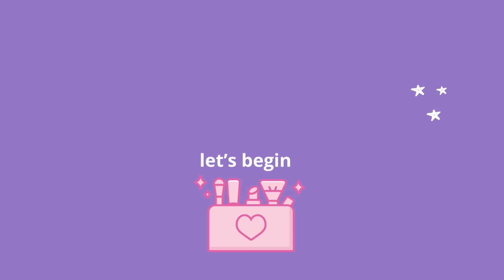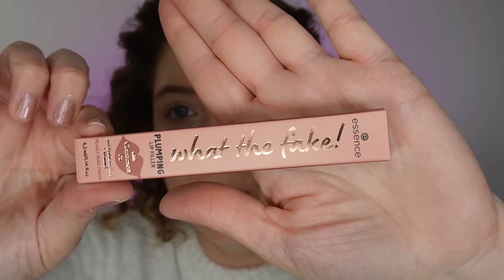ESSENCE - PROVO TUTTE LE NOVITÀ 🤩🔥🤐😱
Sono arrivate le novità di Essence e ovviamente io non potevo non provarle 💥💥💥💥 Come sarà andata?

Le opinioni sui prodotti rispecchiano il mio pensiero è sono espressi in totale autonomia e libertà.